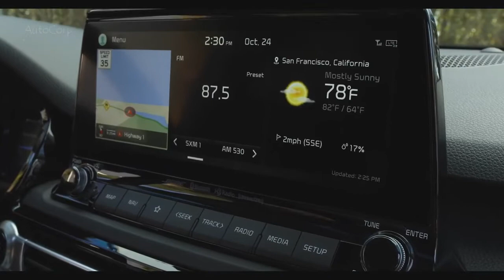Kia Seltos The New Kia SUV / 2021